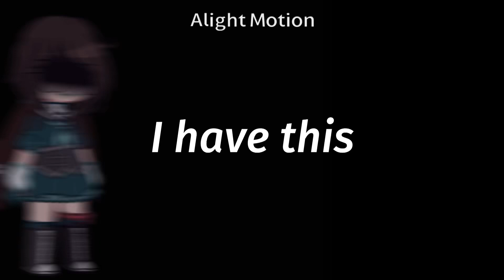I have this urge.. : THH x KH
Julia Lore.. + Mukuro, Taka and Mondo lore newr the end..

MAN THE CRAZY DIAMONDS HAD CONTROL OF 1/4th of the killing game-

Inspired by : @KaidenKai